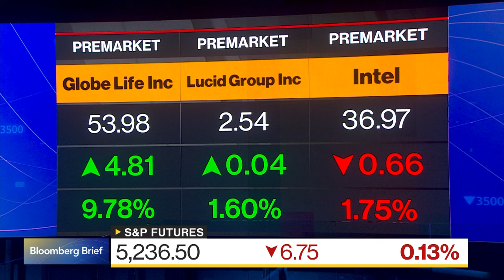Bloomberg Brief: What to Watch (04/12/24)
Dani Burger sets the stage for what to watch today.